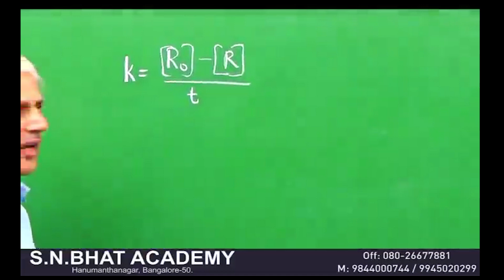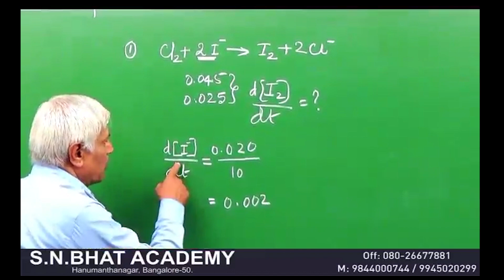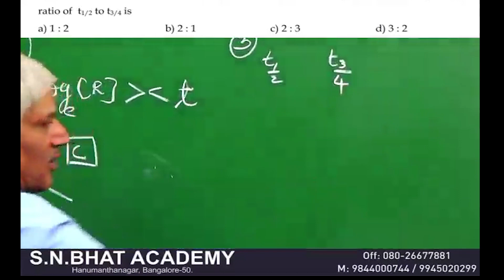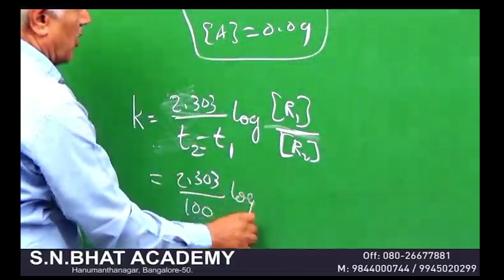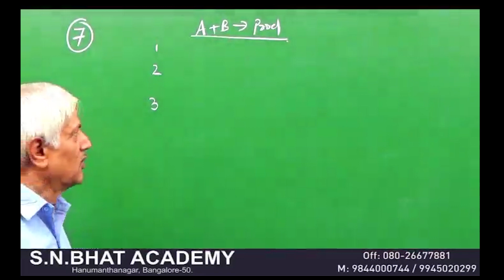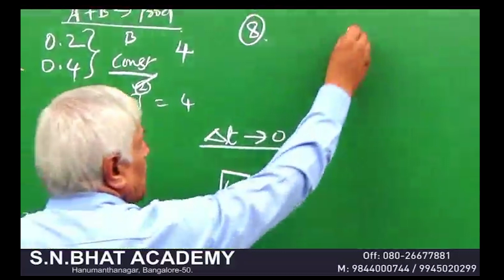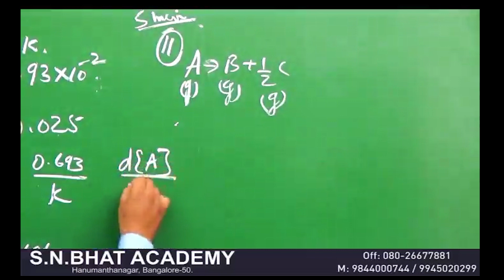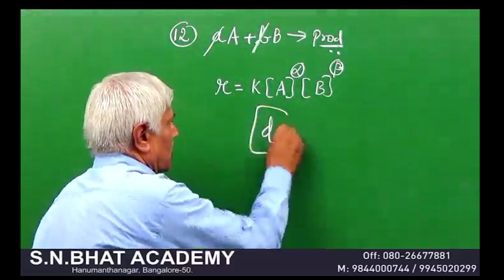Chemical Kinetics | Part-1 | Chemistry | K-CET/NEET | PUC | By SLR | S N Bhat Academy and Colleges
About S  N Bhat Academy : Our Academy has excellent academic pedigree record. Students from various colleges have taken coaching from our academy and have secured high percentage in both PU and CET Exam.

Course Offered : Physics , Chemistry, Maths, Biology , Neet, CET, K-CET, JEE.